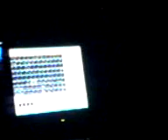Thunderdome 2007 #3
15 year thunderdome